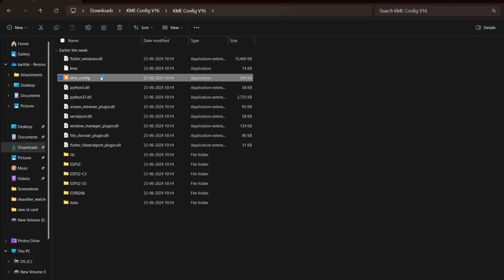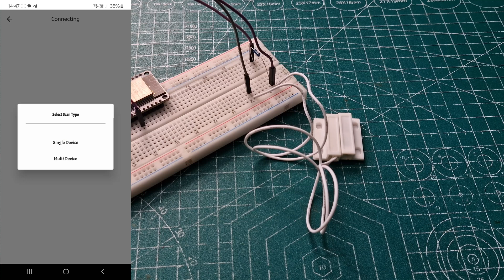Configuring KME Contact Sensor with KME Smart: Step-by-Step Guide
Welcome to our tutorial on configuring contact sensor devices using the KME Smart IoT platform! In this video, we'll guide you through the process of setting up and managing your contact sensor devices with ease. Whether you're new to KME Smart or looking to refine your skills, this step-by-step guide will provide you with all the necessary tools and insights.

Application Link for,